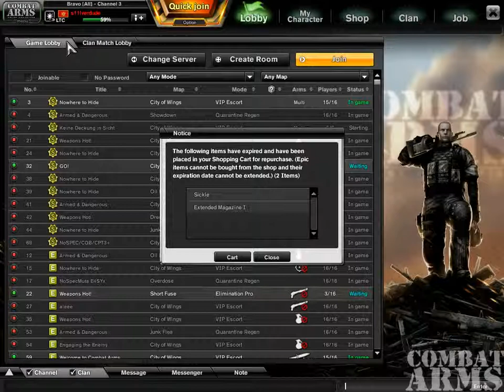Combat arms myst 99 and psy case